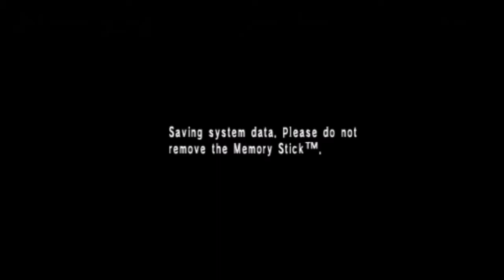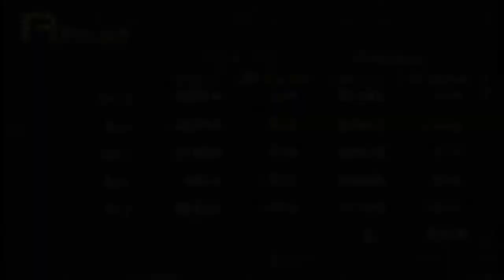Shin Megami Tensei: Persona - Episode 17: "Her True Self"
We enter the Alaya Cavern with just Naoya and Maki in our quest to obtain the final compact to reach Pandora.